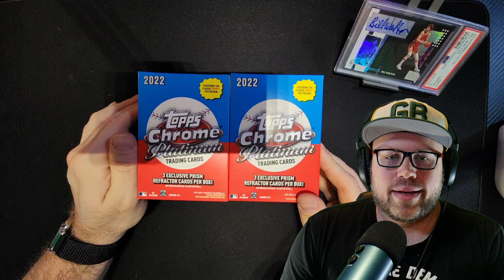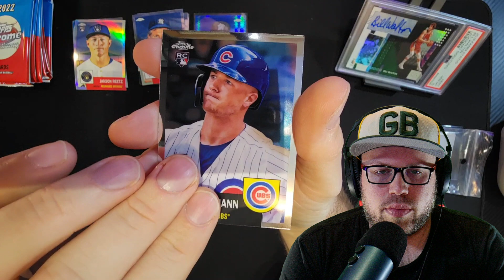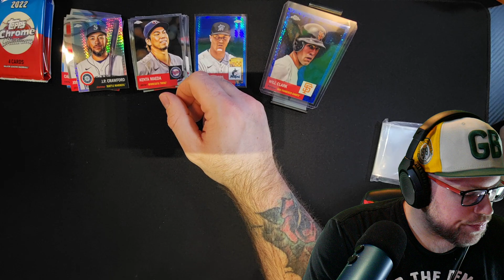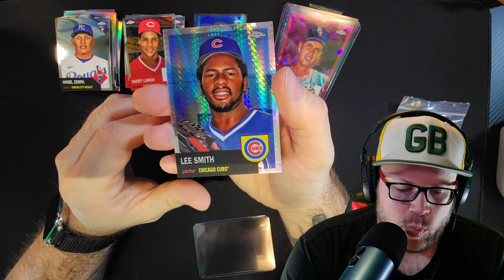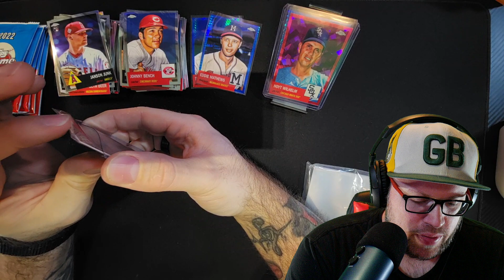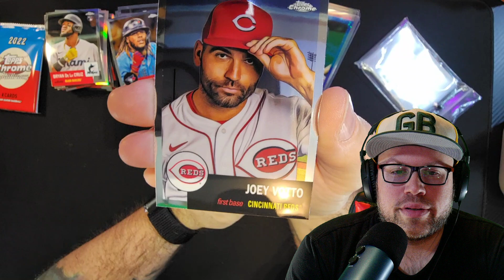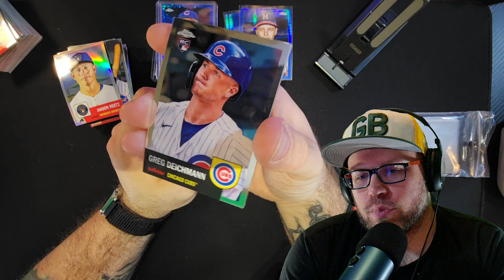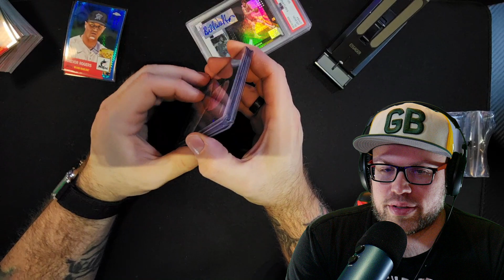ASMR ⚾ Baseball Card Opening: 2022 Topps Chrome Platinum! | Whispering, Pack Crinkles, Blasters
.｡.:*彡☆ Hello to all my friends and welcome! ☆彡*:.｡.

🌟✨Join me for a relaxing ASMR baseball card opening featuring the 2022 Topps Chrome Platinum series! Enjoy the soothing sounds of whispering and the gentle crinkles from the card packs as I explore these collectible cards. Perfect for ASMR lovers and baseball card enthusiasts alike, this video provides a calming experience for relaxation, sleep, or simply enjoying the world of sports card collecting. ⚾✨

🌠Every subscriber helps me continue to make videos just like this one, it's free and very much appreciated!🌠

ASMR stands for autonomous sensory meridian response; a term used to describe a tingling, static-like, or goosebumps sensation in response to specific triggering audio or visual stimuli.